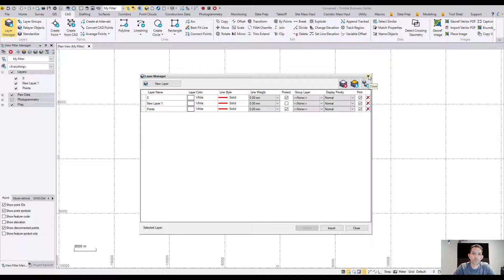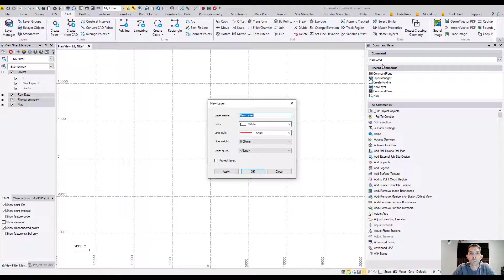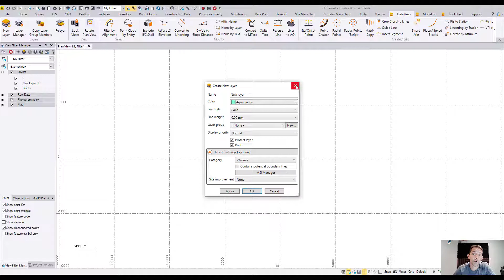How to create new layer - Trimble Business Center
In this video we will look on how to create new layer. As in every software you can perform this task in numerous ways. Whether it is from layer command itself, from layer manager or even a new layer command. You get to choose you properties right there, name, color, line style, line wight, layer group and whether you want to protect your layer. Layers will help you sort out your data so your project will end up clean. Also if you need to print only certain information and you have it sorted by layers it is easy to turn on what you want your client to see.

Please visit us @ for your modelling and training needs